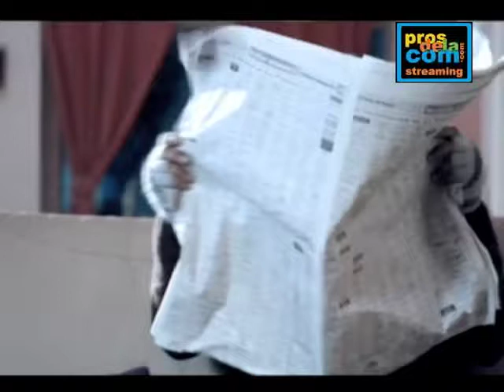Danette الّي يحب يدفى يسخّن